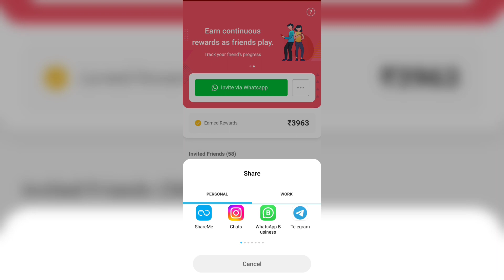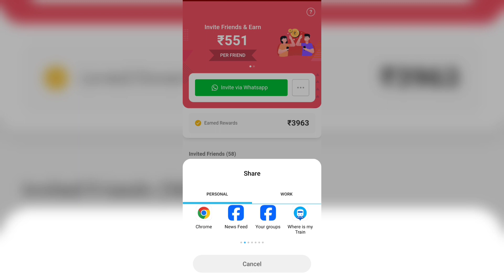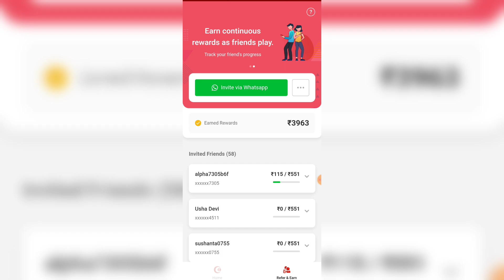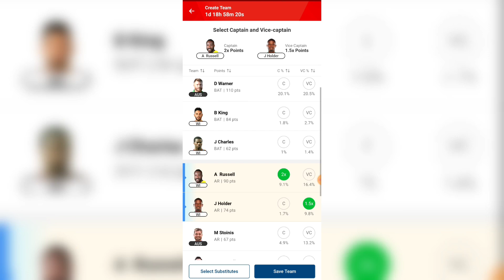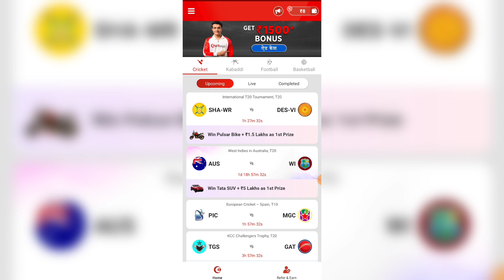My11Circle App se Paise Kaise Kamaye | My11Circle ₹1500 Bonus | How to Earn Money from My11Circle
Dream11 RELATED :-